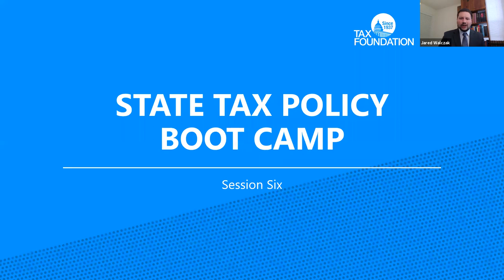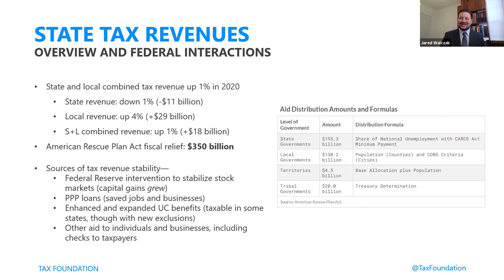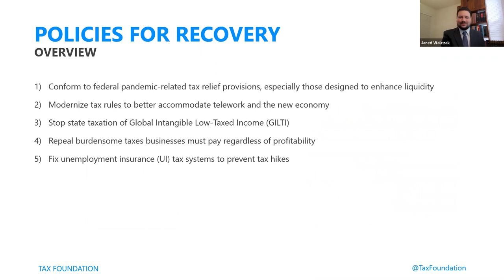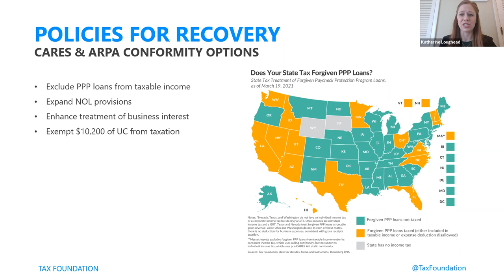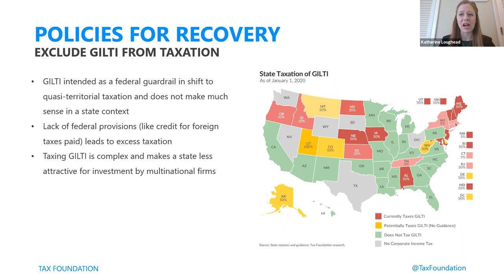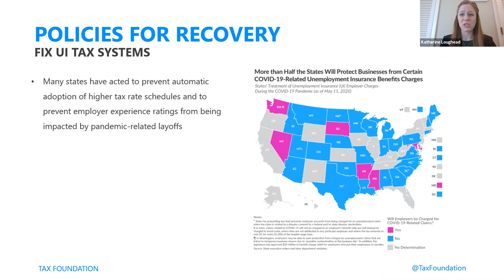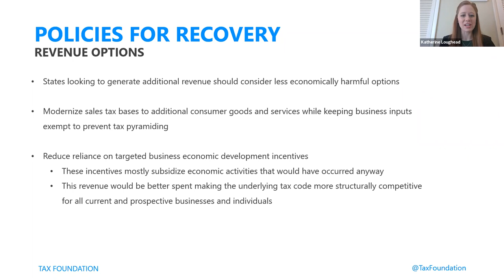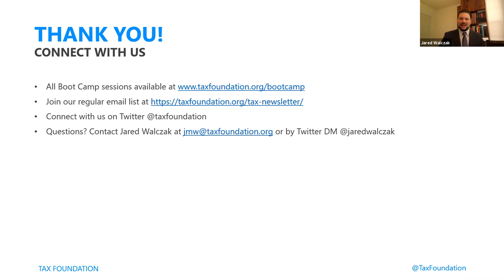Tax Policy and the Economic Recovery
State revenues have not taken as much of a hit as was once feared, but state lawmakers still face the difficult task of balancing responses to reduced revenues with efforts to help facilitate the economic recovery.

In this final session of our State Tax Policy Boot Camp we will review the latest revenue data, survey state responses to the Great Recession and prior economic downturns, explore the state tax implications of federal relief packages, and outline states’ options.

Drawing upon earlier discussions, we will close out the legislative boot camp with a timely discussion of tax policy choices, on issues ranging from UI tax adjustments to tax conformity measures to the advantages and disadvantages of different revenue-raising options.

AREAS OF FOCUS:

1. State tax collection figures and the latest revenue projections

2. Interactions between the federal response and state tax revenues

3. Tax policies to aid the economic recovery

4. Revenue options for states facing shortfalls

SESSION RESOURCES:

State Aid in American Rescue Plan Act Is 116 Times States’ Revenue Losses

Four Questions Treasury Must Answer About the State Tax Cut Prohibition in the American Rescue Plan Act

Does the American Rescue Plan Ban State Tax Cuts?

Which States Are Taxing Forgiven PPP Loans?

More Than Half the States Will Protect Businesses from Certain COVID-19-Related Unemployment Insurance Tax Hikes

Tax Policy After Coronavirus: Clearing a Path to Economic Recovery